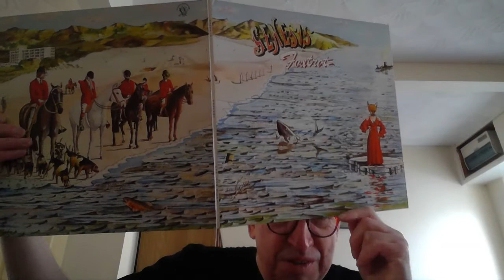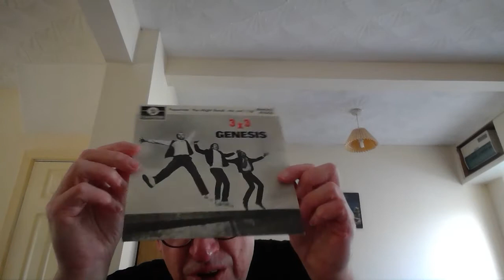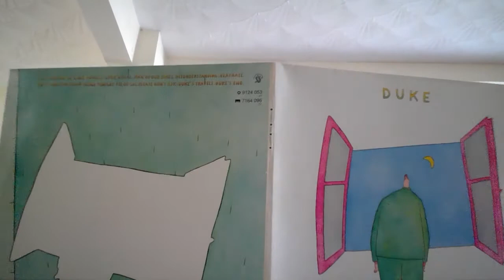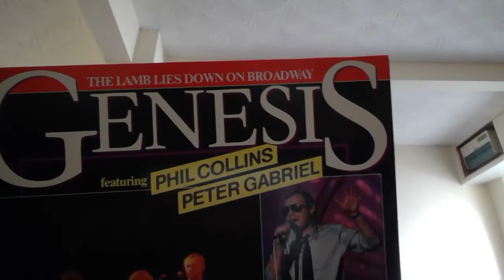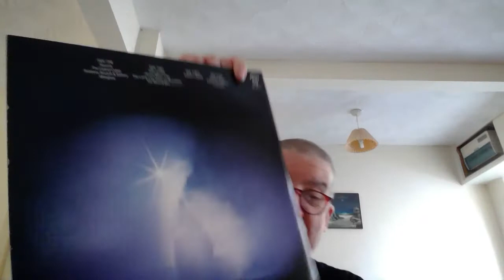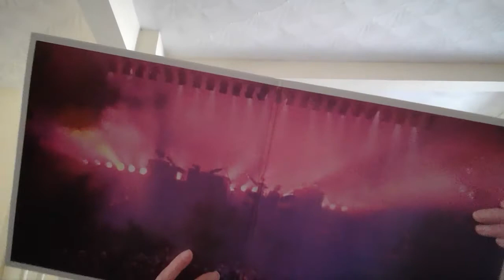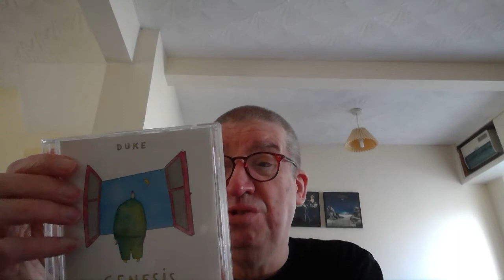Ken's Music Collection: Genesis Vinyl & SACD/DVD audio